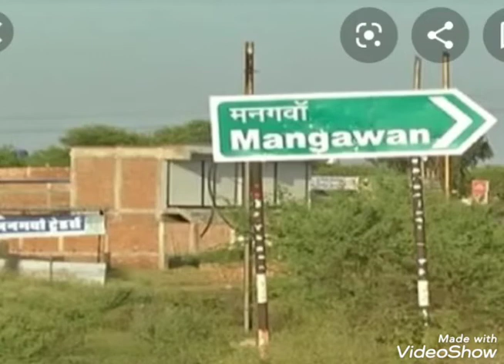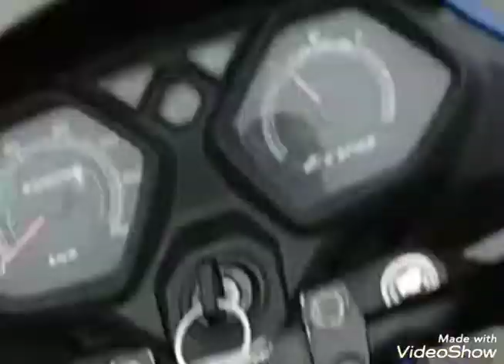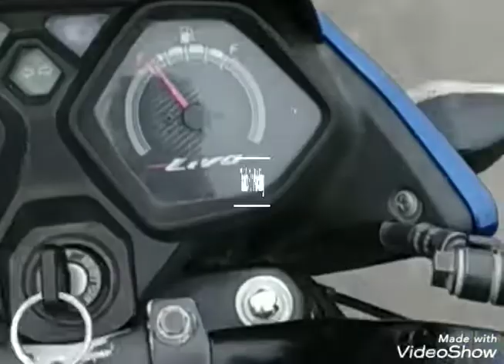मनगवां हाइबे full hd video जरूर देखिये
Created by nikesh rathour lo safar suru ho gaya dhire dhire